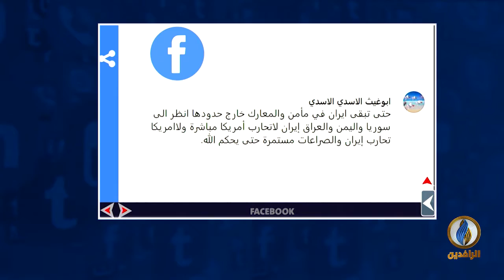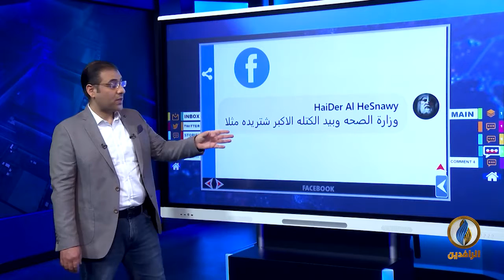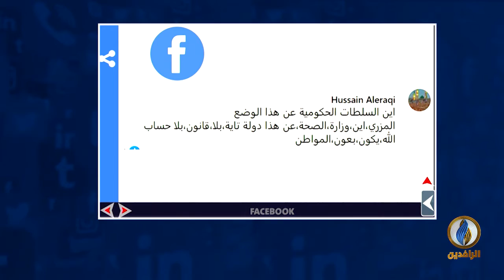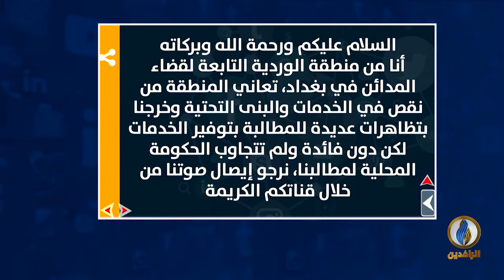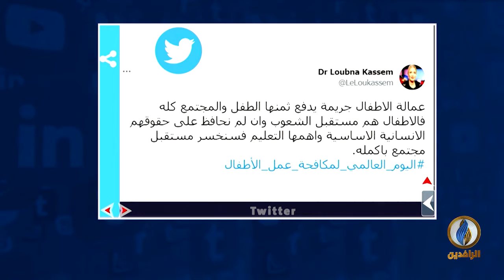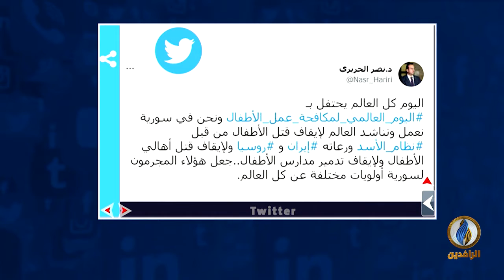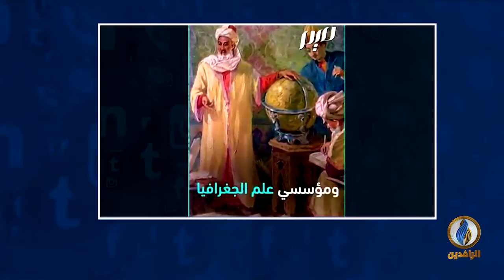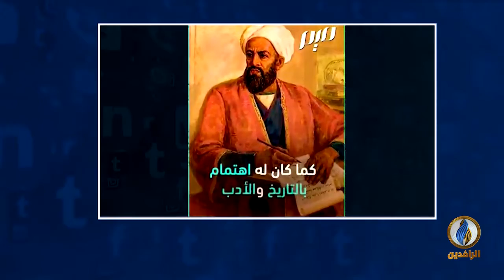تواصل_دوت_كوم | 13 - 6 - 2021